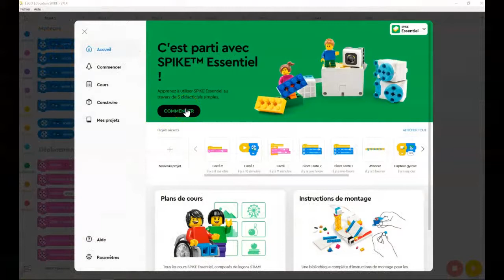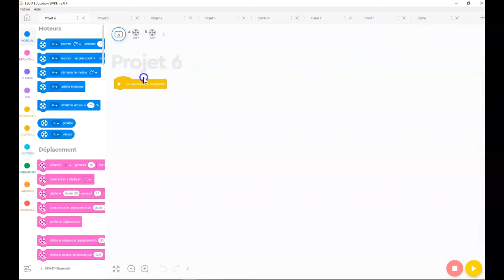AF SPIKE Essentiel Jumelage et identification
Vidéo pour l’autoformation Premiers pas avec LEGO SPIKE Essentiel du Campus RÉCIT